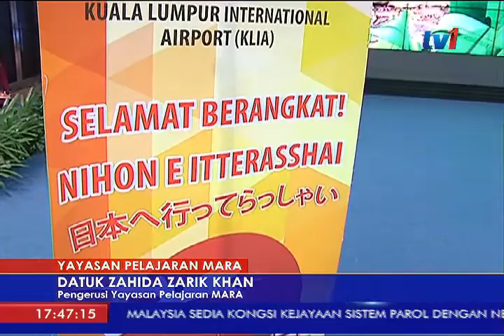130 PELAJAR TAJAAN YPM IKUTI PROGRAM MJHEP [19MAC2018]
Yayasan Pelajaran Mara (YPM) menghantar 130 pelajar tajaannya ke Jepun dalam Program Pengajian Tinggi Malaysia Jepun (MJHEP).

Mereka akan meneruskan pengajian ijazah sarjana muda selama dua tahun dalam bidang kejuruteraan di 24 buah universiti awam dan swasta di Jepun.